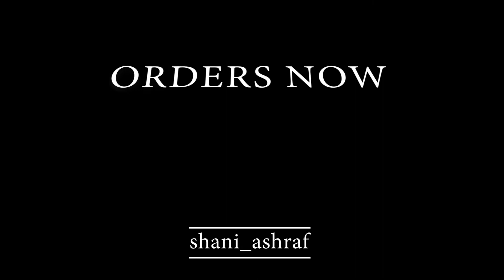Video Editing Gig For Fiverr | Your satisfaction is my priority | Shani Ashraf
I'm Shani Ashraf, I will provide the best video editing for youtube. I always offer multiple infact unlimited revisions and I provide the best result in the shortest time. I'm always here to make some test job with your given data. As a result, you can evaluate my video editing skills. I'm a professional Youtube Video editor, content creator, and videographer who worked with hundreds of YouTubers all around the world from the past 5 years. There are many video editors at this platform but my goall is to deliver high quality of work as per your requirements